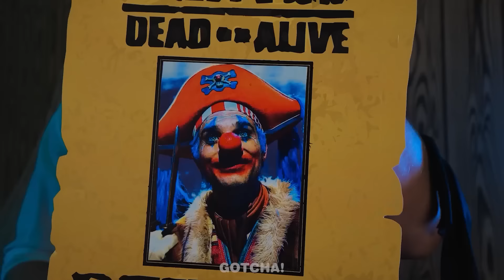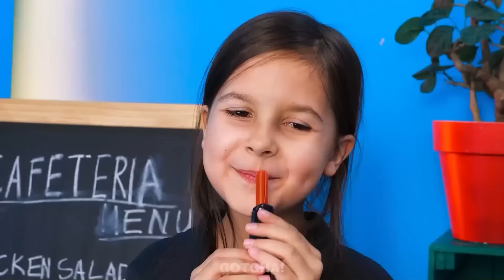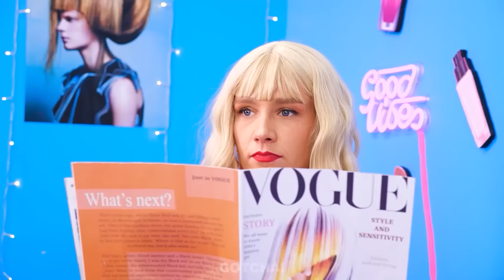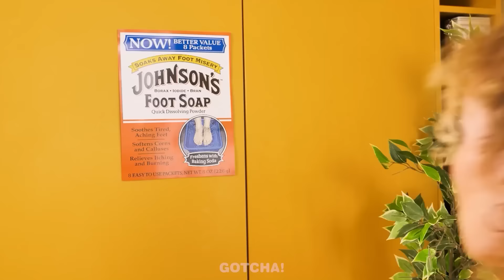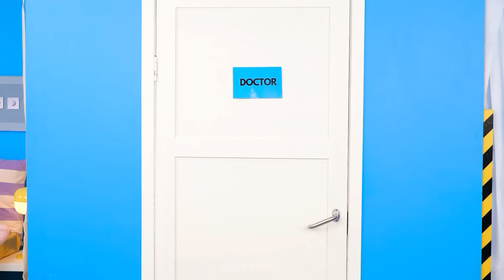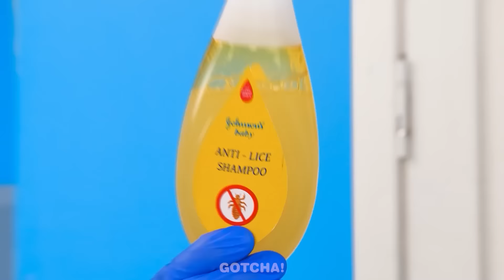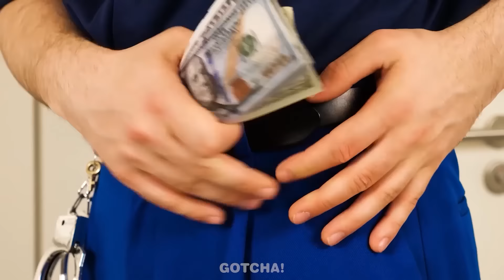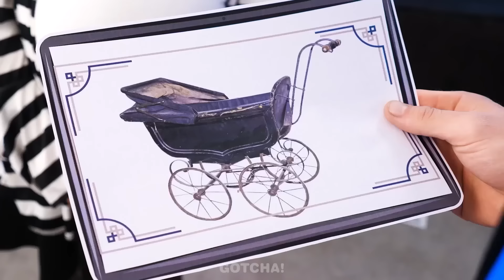Je Veux Être Pirate!One Piece A Adopté Une Coincée!*Trucs Et Astuces Beauté Incroyables* par Gotcha!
Salut Les Gotchers! Luffy et toute l’équipe de One Piece viennent d’adopter une coincée. Il va leur falloir des astuces et gadgets épiques pour l’aider à devenir une vraie pirate. Ne rate pas notre nouvelle video pour savoir si l’équipe One Piece a réussi à transformer une coincée en pirate. Et reste à l’écoute pour les meilleurs gadgets et situations drôles par Gotcha!

Si vous avez aimé cette vidéo, vous aimerez peut-être aussi "Échange de corps Bonne Mercredi vs Mauvaise Enid | Des farces amusantes par Gotcha!"